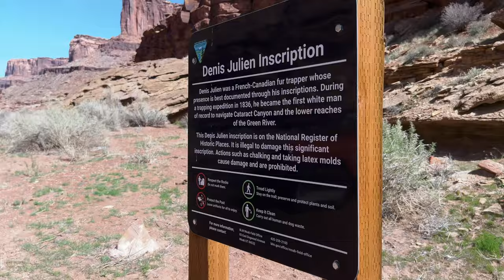Exploring Moab's Stunning Scenery During Easter Jeep Safari | Mineral Bottom Trail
A winding shelf road, uranium mine, historical rock inscription, helicopters, goats, and an engine cooked burrito. The Gone-Gpn crew, four subscribers and friends from  @Jeeptalkshow ,  @tuffyproductsofficial,  @hopliteventuretreksoffroad2830, and  @roamingreckless hit the trail for the third annual Gone-Gpn trail ride! For some of the crew Easter Jeep Safari can be a lot of work, guiding trails, teaching classes, filming, and photographing the Jeep Concepts. The team trail ride is our time to relax, see the sights and put dirt under our tires. This year, Chris took the lead in his Expedicion De Las Americas CJ7 and guided the team down Mineral Bottom to a uranium mine, then deep in to Hell Roaring Canyon to see an 1836 rock inscription by Denis Julien. The trail was mild but the views were spectacular! Another Easter Jeep Safari for the books!